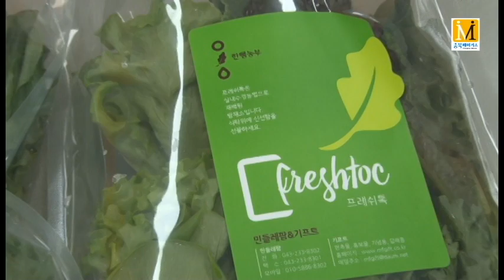[CBMTV]민주당 저작권 청주도심통과 광역철도 노선 확정 촉구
국토부 3월말 또는 4월초 사전타당성 용역결과 발표 앞두고…
민주당, 메가시티 완성 청주도심통과 노선 시종일관 추진 강조
윤석열정부·지방정부 공통공약사항 새삼 강조에 의아한 시선도

[충북메이커스TV 경철수 기자]더불어민주당 충북도당이 국토교통부의 3월말 또는 4월초 예정된 충청권광역철도 노선 사전타당성 조사 용역결과 발표를 앞두고 27일 오전 도당 회의실에서 청주도심통과 노선의 국가철도망 계획 반영 확정을 촉구하고 나섰다.
이날 민주당 충북도당의 청주도심통과 노선 촉구 기자회견은 임호선(국회의원) 충북도당위원장과 변재일·도종환·이장섭 국회의원, 주요 당직자와 박한상 4.5청주시의원 보선 민주당 후보 등이 참석했다.
이 자리에서 임 위원장은 마치 민주당의 저작권을 강조하는 듯 시종일관 추진해온 청주도심통과 노선이 시민들의 철도이용 접근성과 낙후된 청주지역 구도심 상권 활성화를 위해 반드시 필요함을 강조했다.
임 위원장은 “수많은 고비가 있었으나 (민주당이)가용자원을 총동원해 모두 극복하고 마지막 단계를 목전에 두고 있다”며 “화룡점정의 시간을 맞아 충청권광역철도 청주도심통과 노선을 반드시 확정할 것을 정부에 강력히 요구한다”고 밝혔다.
이장섭 의원은 “현정부의 공약사항이기도 한 만큼 반드시 청주도심통과 노선이 확정될 것으로 믿어 의심치 않는다”며 “단순한 경제논리로 지역균형발전의 초석이 될 도심철도 노선을 포기하는 어리석은 선택을 하지 않을 것으로 본다”고 말했다.
한편 충청권광역철도 청주도심통과 노선은 윤석열정부와 김영환 충북지사, 이범석 청주시장의 공통공약인 상황에서 이날 ‘민주당의 청주도심통과 노선 촉구 기자회견이 새삼스럽다’는 시각도 있다.